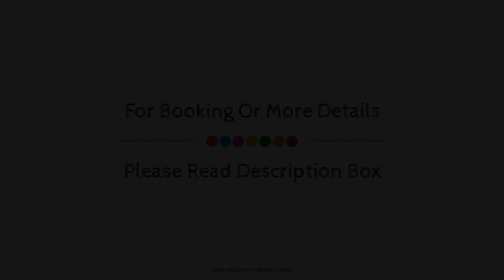TripThrill Sea Coast Apartment-1 BHK, Goa, India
Searching For
1. TripThrill Sea Coast Apartment-1 BHK - Goa
2. TripThrill Sea Coast Apartment-1 BHK - Goa Virtual Tour
3. TripThrill Sea Coast Apartment-1 BHK - Goa Rooms
4. TripThrill Sea Coast Apartment-1 BHK - Goa Amenities
5. TripThrill Sea Coast Apartment-1 BHK - Goa Videos
6. TripThrill Sea Coast Apartment-1 BHK - Goa Offers
7. TripThrill Sea Coast Apartment-1 BHK - Goa Deals
Audio Credit:
Track Title: Subway Dreams
Artist: Dan Henig